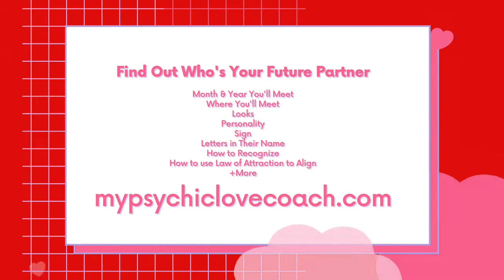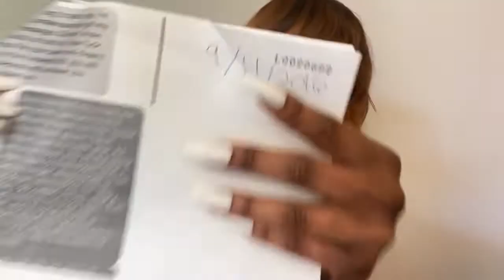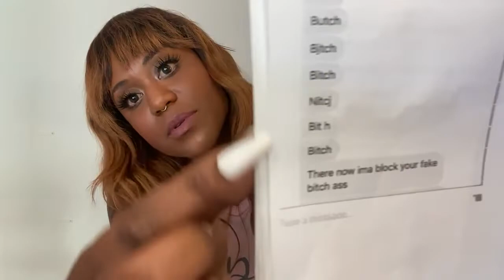How The Narcissist TRICKS YOU Into Staying |The HOOVER | WHYISTAYED | Crossing The Socio-Path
Welcome to CROSSING THE SOCIO-PATH!
In this series, I will be sharing with you my experiences with narcissists and sociopaths in relationships. I wish by sharing my story with you, it will give you the insight you need to either 1 - avoid these people, 2 – understand your toxic relationship or 3 – understand your previous relationships better so that you may heal from them. If you’ve had similar experiences, please share them in the description box! Also PLEASE SHARE THIS SERIES! You never know who needs to hear these messages! You can help save someone from these people by sharing these messages! The more people that hear them, the less power narcissists have. Warning, video may contain triggers or foul language.

- Free Guides!

- FREE Webinar!